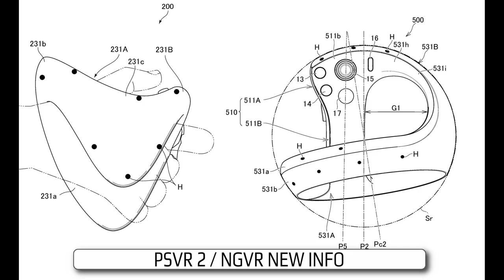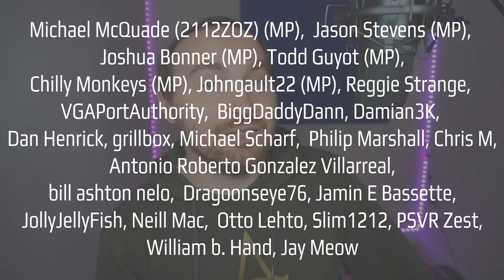Mental VR Open World Game | Runner - Latest | New PSVR 2 / NGVR Info | VR NEWS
Virtual Reality News

Welcome to daily VR news where we talking about new VR Games and all the biggest VR news stories (PC VR, Meta Quest, Quest 2, PlayStation VR & HTC Vive Flow)!

00:05 - Runner - Latest - PCVR, PSVR 2 / NGVR, Quest 2
01:10 - Mental VR - open world update - PCVR
02:08 - PSVR 2 / NGVR - new info
02:35 - 4K Micro OLED display by Sony